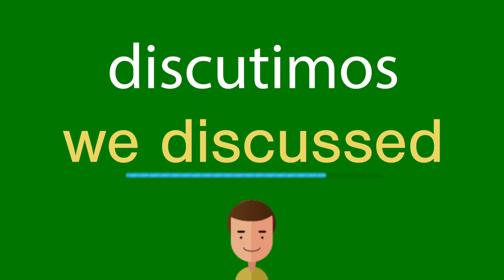Como dizer discutimos em inglês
Como se diz corretamente discutimos em inglês? Ouça conosco.
Qual é a tradução correta da palavra discutimos do português para o inglês? Fale como os americanos. Além disso, como escrever corretamente a palavra we discussed?

Obrigado!